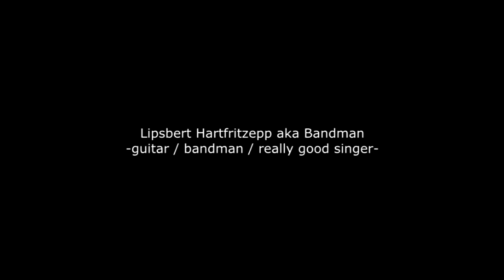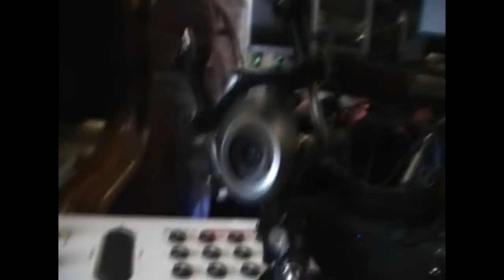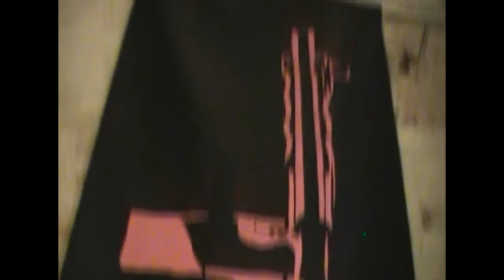Mountain Studio Diary 2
Part 2 of the Studio Diary which is showing you the ugly side of being in mountain. have fun!